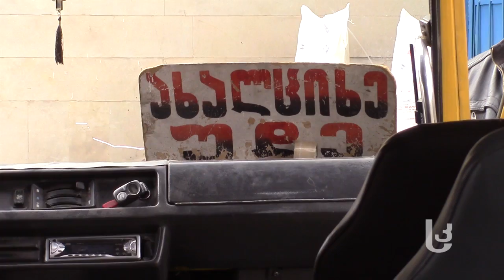sknews.ge. მიკროავტობუსების პრობლემა უდესა და არალში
უდესა და არალში მოძველებულ მიკროავტობუსებზე ჩივიან

უდესა და არალში მცხოვრები მოსახლეობა უდე–ახალციხის მიმართულებით მოძრავი მიკროავტობუსების მდგომარეობაზე ჩივის. ადგილობრივები მოძველებული ტრანსპორტის ახლით შეცვლასა და მგზავრობის ღირებულების გაიაფებას ითხოვენ.  მძღოლებსა და ხაზების მფლობელ კომპანიებს კი მათი პროტესტის არ ესმით და ირწმუნებიან, რომ ტრანსპორტი მწყობრშია, გაიაფება კი შეუძლებელი.